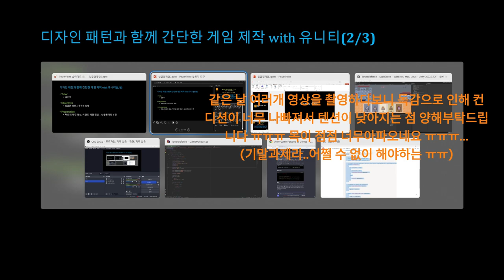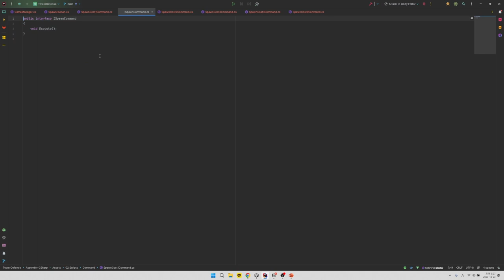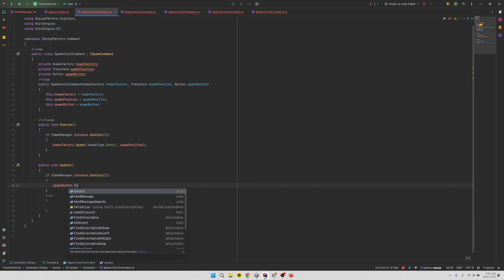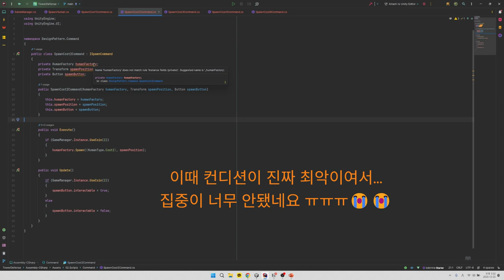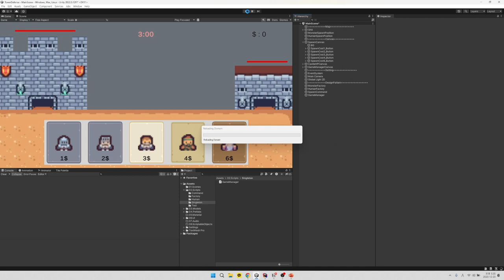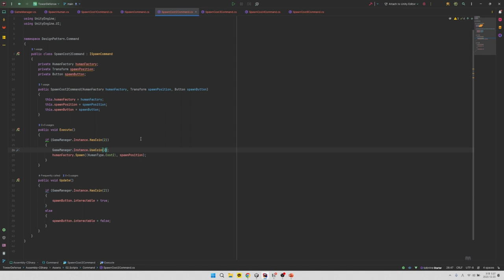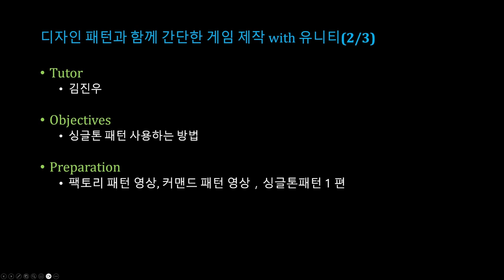[SWTT] 유니티를 이용하여 디자인 패턴 재밌게 배우기 (6/8)